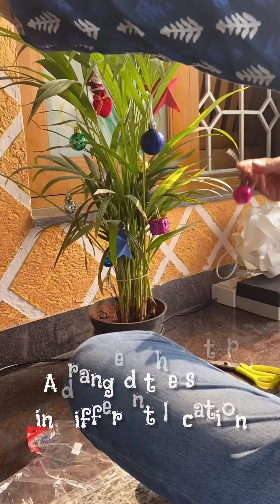our christmas vlog..!!!